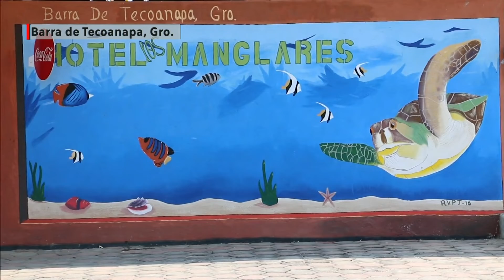Familia que fue desplazada por temor al COVID en Guerrero, por fin pudieron regresar a sus hogares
Hace dos semanas, en Guerrero, policías comunitarios y pobladores, impidieron el paso a una familia por temor al COVID_19…. los obligaron a caminar kilómetros con una bebé recién operada… hoy regresaron a su casa, aunque con miedo

Javier Trujillo con la historia